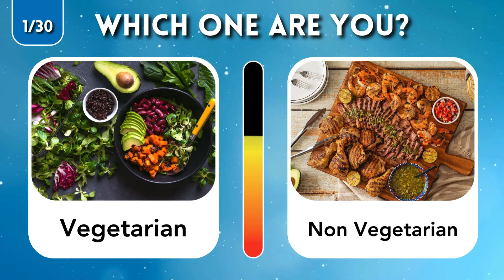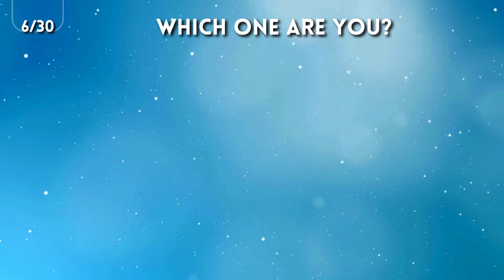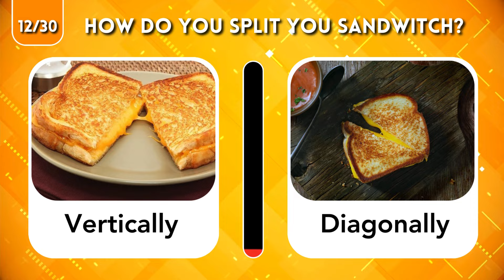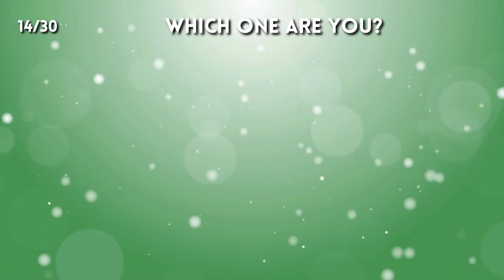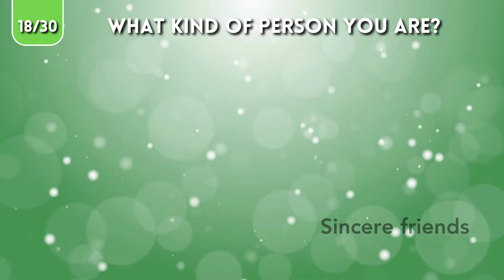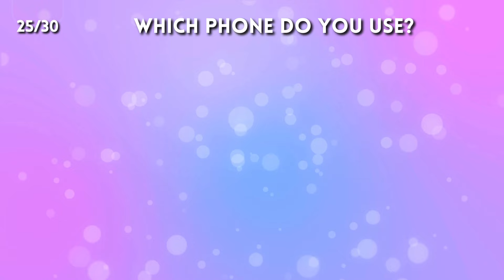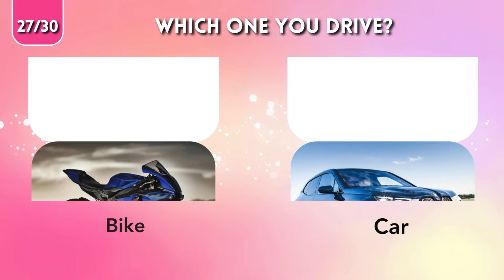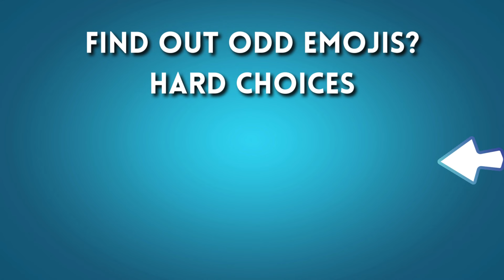Ultimate Personality test quiz | which one are you?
Hello vidians...
🌎 Dive into a world of choices and self-discovery as we explore fun and thought-provoking scenarios. Are you a pineapple pizza lover or a pineapple hater? Do you embrace the quiet serenity of early mornings, or do you thrive in the energetic buzz of the night? Join the conversation and cast your vote in the comments below!

Discover the hilarious and surprising results as we navigate through the quirks that define us. Is your choice a million dollars or genuine, sincere friends? The age-old debate of love or wealth takes center stage, and you won't want to miss out on the insights we uncover.

Get ready to laugh, ponder, and connect with fellow viewers who share your perspective. Click now to join the fun and let us know which type you are! Are you Team A or Team B? The choice is yours! 🤔💰

there are two types of people
two types of people in the world
two types of people
types of people
two types of people in the morning
there are two kinds of people in this world
which type of person are you
there are 2 types of people in this world
there are two types of people which one are you
there are two types of people in this world 😂
what type of person are you
which one of you
who you truly are
are you sweet
personality test
test your personality
personality test questions
personality test psychology
personality quiz
personality types
personality traits
your personality test